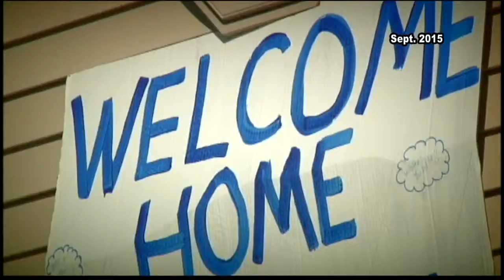Wrightstown teen back on football field one year after car accident